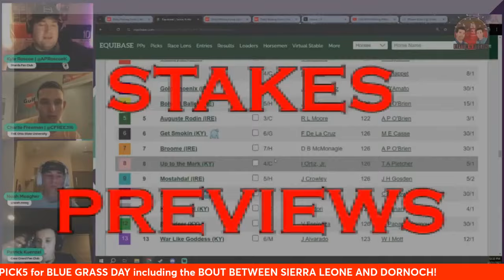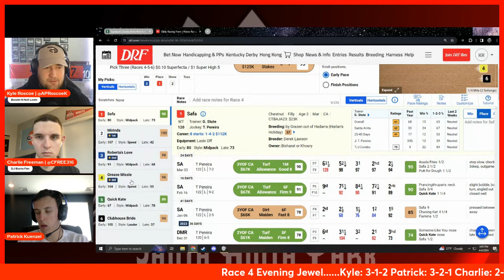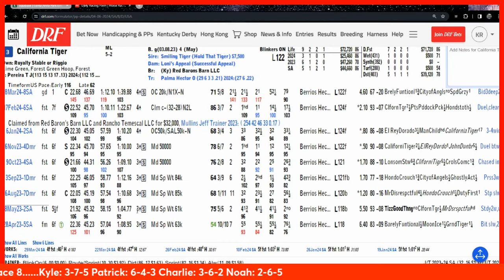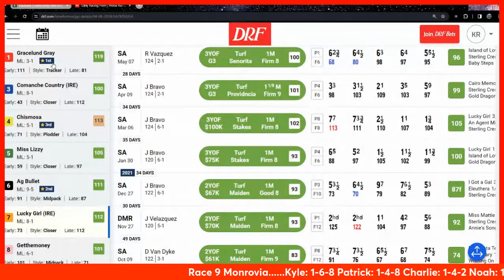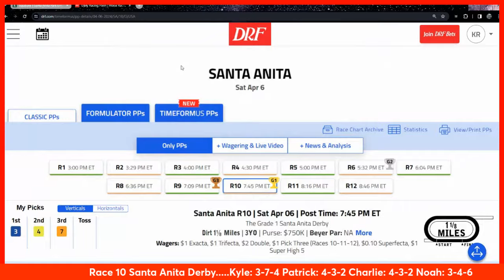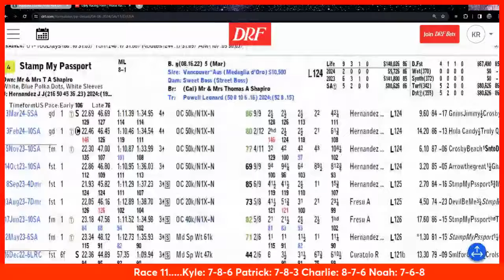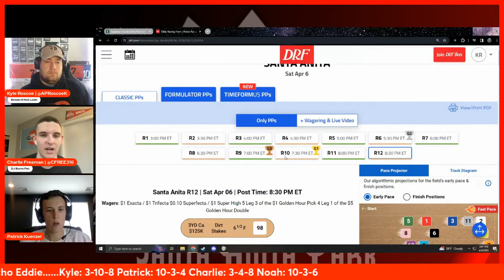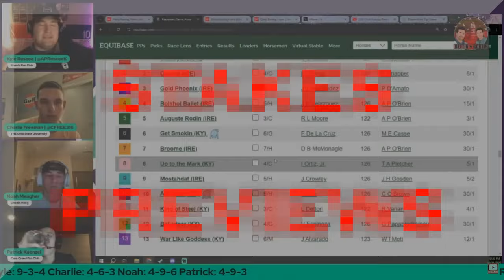Ep 71 Bettin N Boozin | Santa Anita Derby Late Pick5 | Kentucky Derby Prep Analysis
Welcome to Episode 71 of Bettin N Boozin on the HHH Racing Podcast! Kyle, Charlie, and Noah will be covering the SANTA ANITA DERBY ALL STAKES and the Late Pick5 at Santa Anita on SATURDAY! Who will go to Louisville? Find out in this episode!

It's a great day to make some money, we are always Boozin and Not Losin!

NORMAL PODCAST SCHEDULE:

Monday Night @ 8pm EDT: Horsin' Around with Howard, Cohost and Viewers!

Wednesday Night @8pm EDT: Bettin N Boozin with Kyle, Patrick, Charlie and Noah

Thursday Night @8pm EDT: Flagship Show with Howard, Pete and Paul

Hosts:
Kyle Roscoe: @APRoscoeK
Patrick Kuenzel: @PatrickKuenzel
Charlie Freeman: @CFREE316

Fantastic ABC P4 and P5 grids, along with Spot Plays and Price Plays provided that currently has an ROI around $2.50 (national average is $1.60). Picks arrive via email every Sat. morning for that day's races. Purchase your Power Picks NOW and make 2023 your best handicapping year ever!

Bettin N Boozin Logo by Erik Morgan (Instagram @erik_mgn10)

Horse Racing Intro Video graciously provided by @Fastec Imaging

LINK TO A GREAT HORSE RACING OWNERSHIP OPPORTUNITY WITH CROWNS WAY RACING: (NOW STARTING SERIES F!)

LINK TO SIGN UP TO BETUS -- (USE CODE RACING3H WHEN DEPOSITING MONEY)